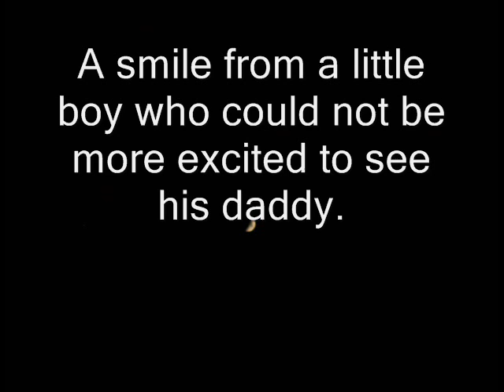1142nd Charlie Battery Homecoming-Fort Sill, Oklahoma-Part 2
Here is the second part of the homecoming in Fort Sill.